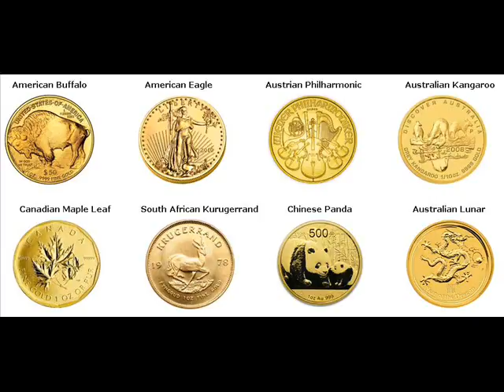Gold Coins For Sale Otter Creek Eau Claire Wisconsin